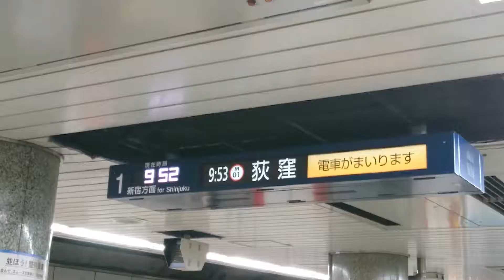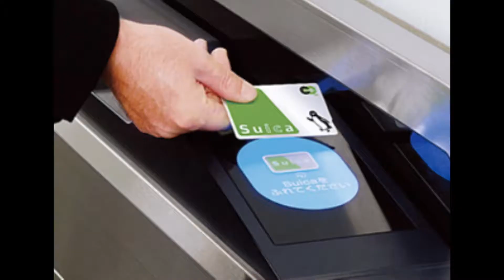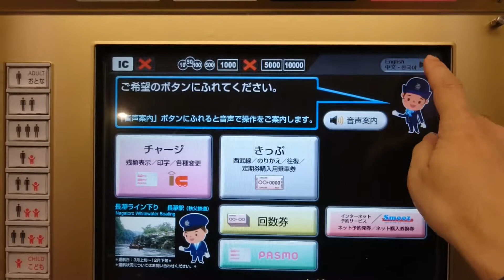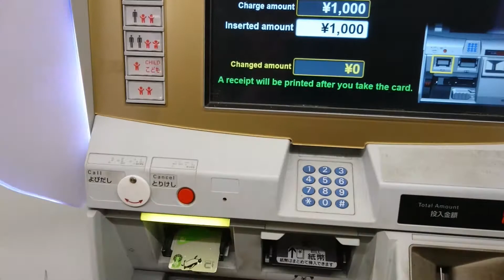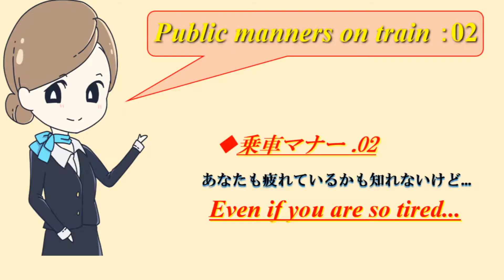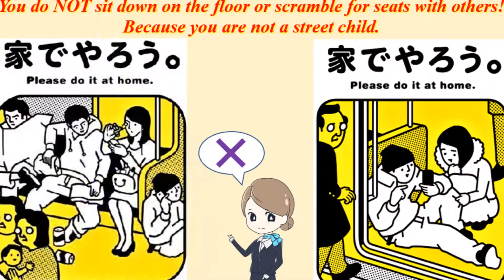Ⅷ－①.How to take a train in japan【鉄道利用】交通機関ver.1.0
1:14 Ticket 乗車券
2:43 Ticket machine 券売機
3:25 Ticket gate 改札機
4:14 Public manner on train 車内マナー